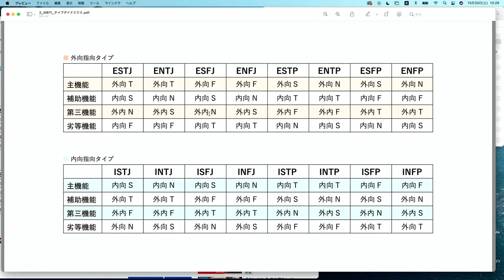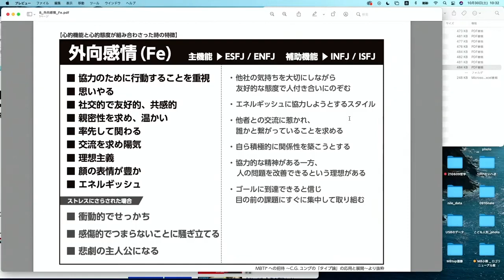MBTI®️ 外向感情タイプ ENFJとESFJのストレス（1）〜特徴とストレス〜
4つの気質で異なる職場でのイラつきの原因【SP、SJ、NT、NFタイプ別】〜セルフヘルプ術 vol.24〜